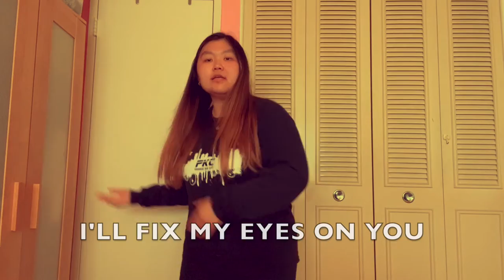Kids Worship - FOCUS